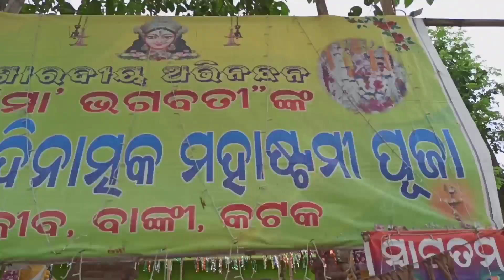ମା ଭଗବତୀ TEMPLE || ମା ଭଗବତୀ ଙ୍କ ଅଷ୍ଟପୂଜା ମା,ଙ୍କ ପ୍ରସାଦ 😋😋 ||odia vlog ||princeramvlog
Hii..
        Friends Myself PrinceRam(jilu)From Cuttack..

Videos Query-__
Princeramvlog
odia vlog by princeram
princeram odia vlog
Maa bhagabati nka astapuja
Maa nka astapuja vlog
Maa nka dasami puja vlog
odia vlogger
odia vlogging
banki vlog
Rajiba maa bhagabati
maa Bhagabati temple
maa bhagabati temple vlog
bhagabati temple odia vlog
dasami puja vlog
astami puja vlog
odisha vlogvlog
Jay maa bhagabati
odia vlog

NB👉 IF YOU OWNER OF ANY THIRD PARTY IMAGE VIDEO MUSIC IN THIS VIDEO IF I AM USING IT . IF YOU THINK I WILL MISS USING OF YOUR PRODUCTS PLEASE TELL ME BEFORE YOU TAKE ANY ACTION I WILL REMOVE IT IN 24 HOUR   THANK YOU.

It is just for review over any apps, products or news received from the market .

 (Banki,Cuttack,Odisha)